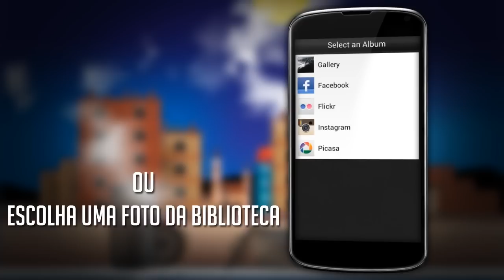Super Herói Você É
Esta é uma combinação extra cool do caras no buraco aplicativo e jogo de vestir. Super Herói Você É é um aplicativo gratuito que te arrasta para o mundo mágico de heróis.

Super-heróis são responsáveis pelo bem-estar e felicidade de todos os povos do planeta, e este aplicativo está em uma maneira super heróico, porque seu objetivo principal é trazer alegria para sua vida e as vidas de seus amigos. O que torna este aplicativo tão único é que ele está em app face de inserção a primeira parte e na segunda parte é o jogo de vestir. Você vai ter muito divertido quando você quiser colocar o rosto em outro corpo de super-herói. Este gratuit aplicativo lhe dá toda a diversão a foto que você já imaginou de. Recomendamos este jogo para todas as pessoas, mas antes de tudo, é claro, para os jovens que gostam de explorar o mundo do desconhecido e estar em solto em uma aventura engraçada. E os adultos terão um bom tempo jogando este jogo, enquanto no metrô ou ao reunir com os amigos para uma bebida. Então, rapazes se enfrentam e se tornar o incrível, incrível, fantástico Super homem que você sempre sonhou! Junte-se à companhia de Batman, Homem-Aranha, Lanterna Verde, Thor e outros companheiros.

ϟ PRONTO? Vá! Faz de mim um super-herói! ϟ

Se você já se perguntou o que seria como para ser um super-herói, e para sentir a tentação de salvar o mundo, ou apenas se divertir com seus amigos, você está no lugar certo e tudo o que você deve fazer a fim de desbloquear o seu interior super-herói, é seguir os próximos passos.
* Gratis Baixar  Super Herói Você É app grátis
* Usando a câmera do telefone, tire uma foto de si mesmo ou usar qualquer uma das fotos que você tem disponível na sua galeria de fotos. Você está autorizado a fazer qualquer caretas que você quer e que você acredita corresponder aos super-heróis famosos, apenas certifique-se de ficar de pé e olhar em frente.
* Depois de escolher a imagem perfeita que é excelente para este jogo de super-herói, então você deve apertar e dimensionar a imagem horizontalmente e verticalmente e arraste para ajustar a posição do rosto, de modo que ele se encaixa na área de seleção dado. Quando tudo está no seu lugar certo e você está pronto, vá para a próxima etapa, onde a magia acontece ...
* ABRACADABRA - você é um super-herói! Agora você pode ver a sua cabeça sobre o corpo extremamente musculoso e forte e no próximo que você deve fazer é vestir-se adequadamente. A partir deste ponto, estamos no mundo de um jogo de vestir.
* Você como um super-herói deve sempre proteger sua identidade, e é por isso que recomendamos uma máscara - sempre usar uma máscara e proteger-se dos vilões. Gastar todo o tempo que você precisa para escolher a máscara perfeita para você, porque é a parte mais importante de cada super-herói verdadeiro, e é de uma maneira sua marca registrada. O próximo a escolher são capa de super-herói e armadura frontal onde você pode mudar de armas, meias herói famoso e parte superior do corpo. Vestir-se em um traje perfeito e você está pronto para entrar em ação. Diga ao mundo inteiro "Eu sou um herói!"
* Use o botão shuffle para fazer uma combinação aleatória de todos esses itens.
* Use a tecla mute para ligar e desligar a melodia.
* Quando você é feito - Share on Facebook, Salvar Imagem, Definir como Papel de Parede, Definir como Foto do contacto, ou começar de novo se você não está satisfeito.

Na noite mais escura Nenhum mal escapará a sua visão! Entreter-se, seus amigos e parentes com o novo criador super-herói. Veja por si mesmo que super-herói você é!